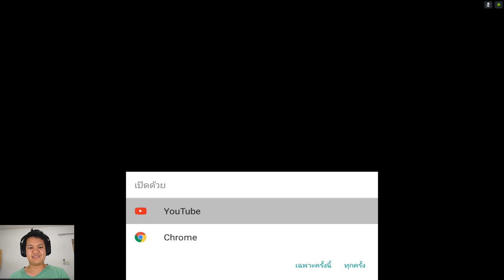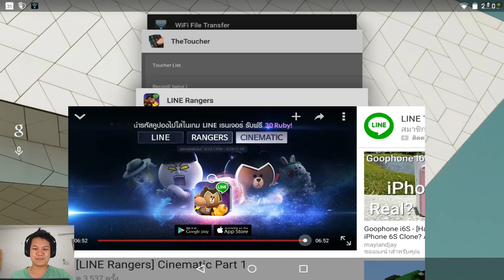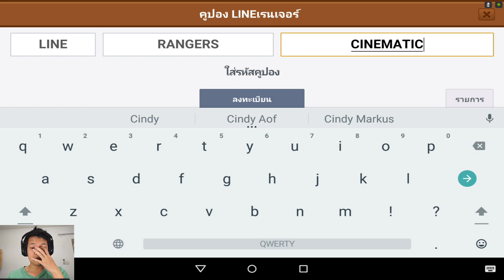[Thai] Line Ranger S2 EP84 - Code รูบี้ 30 กับ หนัง Line ranger Part 1 by Khit TV